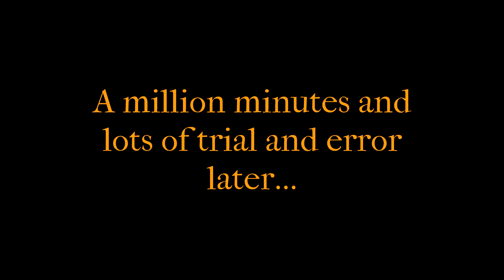I AM GOOSE!!! ~ Untitled Goose Game Part 8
I have truly become the Ultimate Goose! But now I must face the most dangerous task... Return with the bell...

Until next time, Wolf Pack. Bye!